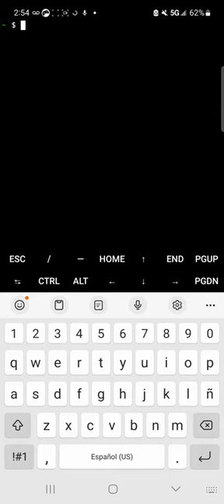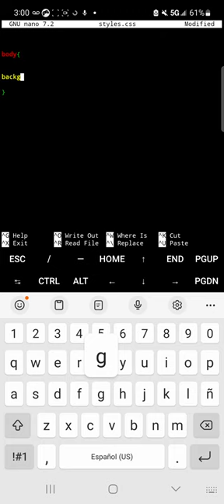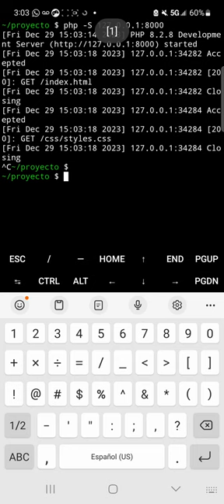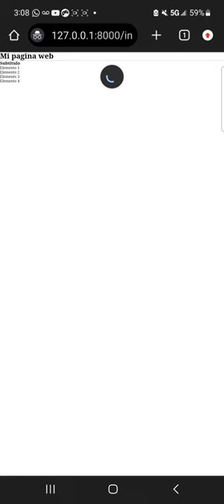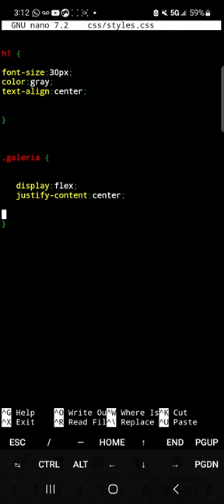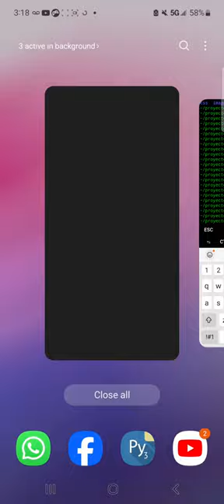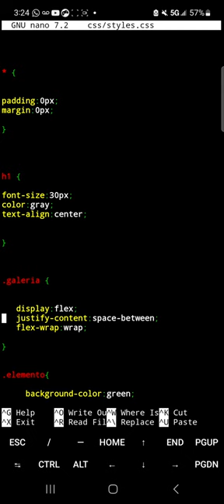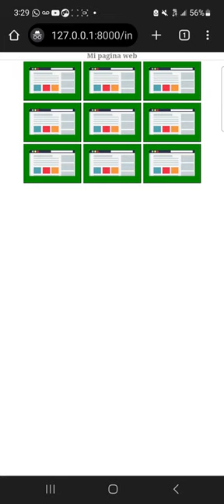Desarollo web con Termux manos a la obra ➡️